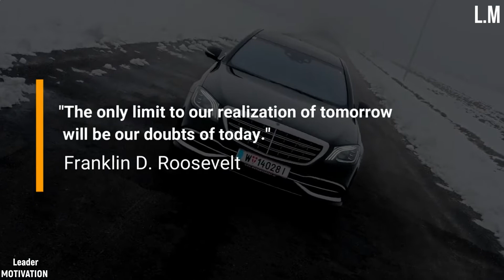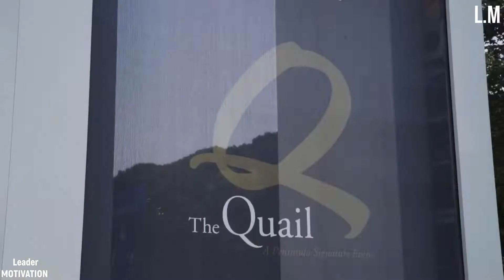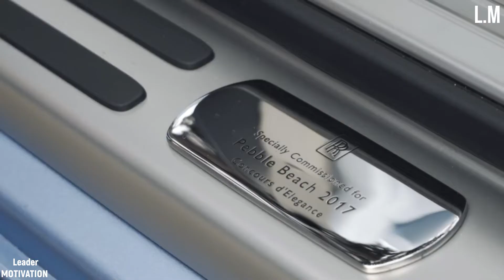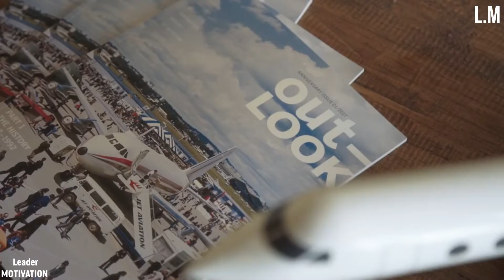MINDSET OF A MILLIONAIRE - Best Motivational Speech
How The 1% Succeed - Mindset of a Millionaire Motivational Video. One of the Best Keynote Speeches and Motivational Videos Ever featuring hall of fame Motivational Speaker Walter Bond.